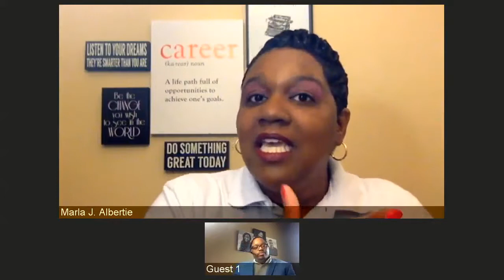How to start a career in photography with Paul Stewart of PS Photography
Have you ever wanted to learn about photography? Do you have what it takes to make the jump? Listen to how Paul Stewart made the jump.